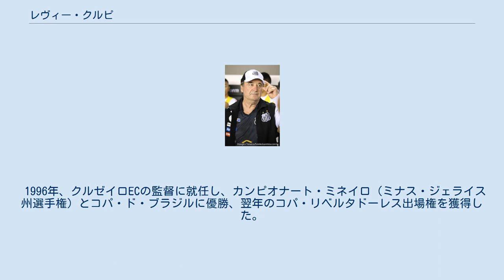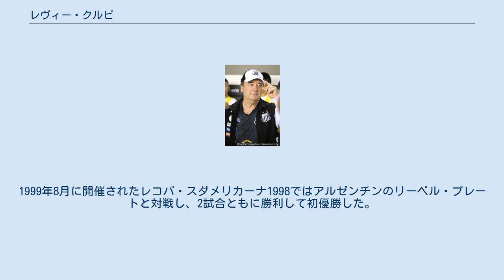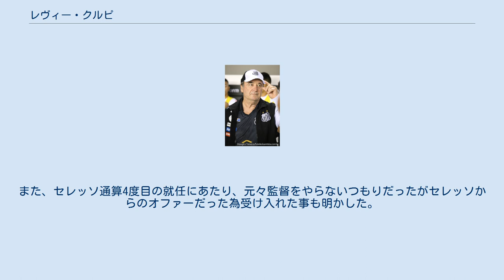レヴィー・クルピ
レヴィー・クルピ（Lévir Culpi, 1953年2月28日 - ）は、ブラジル・パラナ州クリチバ出身の元プロサッカー選手。
現役時代のポジションはディフェンダー（センターバック）。
レヴィル・クルピとも表記される。
義兄（妻の兄）のマテルもサッカー指導者。
 14歳のときに地元のコリチーバFCの入団テストに合格してアカデミーに入る。
ここで指導者の勧めによりボランチからセンターバックにポジションを移す。
1971年、18歳のときに大学の体育学部に入学。
アントニーニョが監督を務めるU-20ブラジル代表に招集されると、クルピはキャプテンを任され、1972年にフランスのカンヌで行われた国際トーナメントに優勝した。
 1972年、コリチーバとプロ契約を結ぶ。
その後、出場機会を求めて期限付き移籍でボタフォゴFRに在籍した。
1974年、サンタクルスFCに移籍し、初めてレギュラーポジションを確保する。
クラブは1975年のブラジル全国選手権では4位に入った。
23歳のときにキャプテンに就任した。
 故郷のクリチバに戻り、コロラドEC（パラナ・クルーベの前身）と契約。
1979年中頃、メキシコのCFアトランテに移籍。
1982年からフィゲイレンセFCに在籍し、1984年のシーズン中に監督が解任された際にはキャプテンだったクルピが一時的に監督を務めた。
1985年、ECジュベントゥージに移籍し、一時はプレーイングマネージャーを務めた。
 ジュベントゥージの監督として1986年のカンピオナート・ド・インテリオール・ガウショ（リオ・グランデ・ド・スル州内陸部選手権）に優勝し、監督として初のタイトルを獲得する。
その次に監督を務めたアトレチコ・パラナエンセでは、義兄のルイス・ロベルト・マテルがフィジカルコーチとしてスタッフに加わった。
マテルはその後もクルピのスタッフとして多くのクラブで仕事をしている。
1988年、インテルナシオナル・ジ・リメイラの監督としてカンピオナート・ブラジレイロ・セリエB（全国選手権2部）に優勝した。
 1992年、クリシューマECの監督に就任する。
クラブとクルピ双方にとって初の経験となったコパ・リベルタドーレスでは、グループステージを首位で突破し、ラウンド16でスポルティング・クリスタルを下し、最終的にこの年のチャンピオンとなるサンパウロFCに準々決勝で敗れた。
同年の後半はサウジアラビアサッカー連盟からオファーを受け同国のU-20代表チームと国内1部リーグのアル・イテファクで監督を務めたが、短期間で契約を解除してブラジルに戻った。
 1996年、クルゼイロECの監督に就任し、カンピオナート・ミネイロ（ミナス・ジェライス州選手権）とコパ・ド・ブラジルに優勝、翌年のコパ・リベルタドーレス出場権を獲得した。
全国選手権では、リーグ戦形式の第1ステージを首位で突破したが、ノックアウト形式の最終ステージでは初戦で敗退した。
スーペルコパ・スダメリカーナではベレス・サルスフィエルドに決勝戦で敗れ準優勝だった。
 1997年にはセレッソ大阪の監督としてJリーグでも指揮を執り、セレッソ攻撃サッカーの基盤を築いた。
 1998年、クルゼイロの監督に復帰。
同年の州選手権で再び優勝した。
全国選手権では決勝に進んだが、コリンチャンスに敗れて準優勝に終わる。
同年のコパ・ド・ブラジルと国際大会のコパ・メルコスールでも決勝に進んだが、いずれもパルメイラスに敗れて準優勝だった。
 1999年5月、コパ・セントロ＝オエステに優勝。
1999年8月に開催されたレコパ・スダメリカーナ1998ではアルゼンチンのリーベル・プレートと対戦し、2試合ともに勝利して初優勝した。
11月、全国選手権の試合でライバルのアトレチコ・ミネイロに敗れた直後に解任された。
 2000年、サンパウロの監督に就任。
カンピオナート・パウリスタ（サンパウロ州選手権）に優勝、コパ・ド・ブラジルに準優勝したが、コパ・ジョアン・アヴェランジェ（例年の全国選手権に相当）では12位にとどまった。
 2001年にはFIFAワールドカップ予選で苦戦を強いられていたブラジル代表監督に、解任されたルシェンブルゴの後任として名前が挙がり、本人も意欲を見せていた...